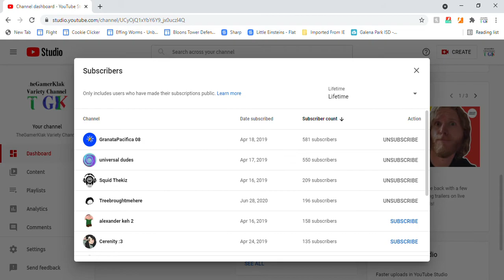"Original Idea"- Which of my subscribers has the most subscribers?